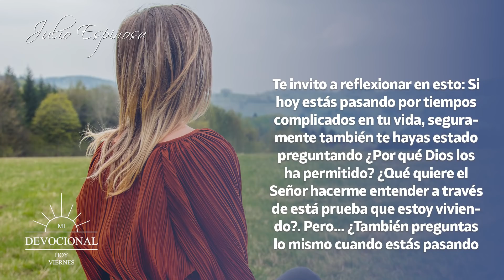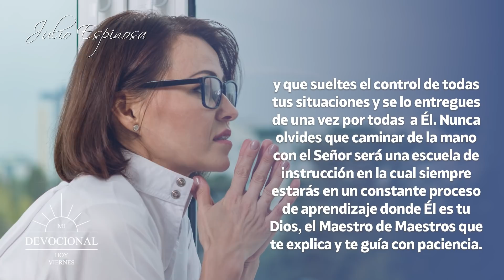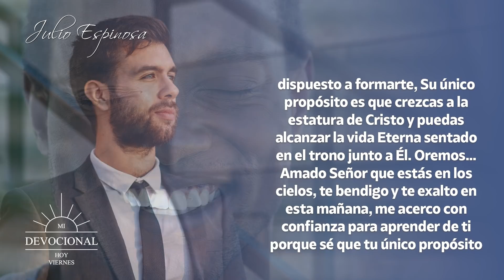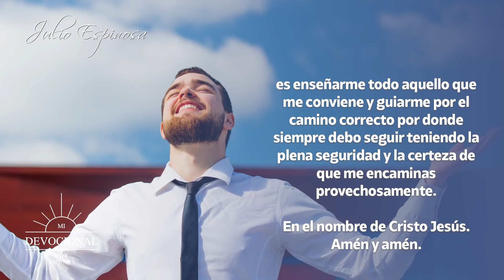MI DEVOCIONAL HOY 📖 10 DE ENERO - "DIOS TE GUIARÁ POR EL CAMINO DEL BIEN" 😇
“¡El Señor te enseña lo que te conviene!”.

En el libro de Isaías Capítulo 48 verso 17 dice:
¡Así dice el Señor,  tu Redentor, el Santo de Israel: «Yo soy el Señor tu Dios, que te enseña lo que te conviene, que te guía por el camino en que debes andar!.

Te invito a reflexionar en esto: Si hoy estás pasando por tiempos complicados en tu vida, seguramente también te hayas estado preguntando ¿Por qué Dios los ha permitido? ¿Qué quiere el Señor hacerme entender a través de está prueba que estoy viviendo?. Pero… ¿También preguntas lo mismo cuando estás pasando por etapas de victoria, de abundancia y tranquilidad?.

Quisiera que entendieras que detrás de cada etapa y circunstancia de tu vida, sea llamada desierto o al contrario sea llamada prosperidad y bienestar, el Señor es el que está ahí y Su propósito es enseñarte, Su plan es que aprendas, que crezcas y te dejes guiar y que sueltes el control de todas tus situaciones y se lo entregues de una vez por todas  a Él.

Nunca olvides que caminar de la mano con el Señor será una escuela de instrucción en la cual siempre estarás en un constante proceso de aprendizaje donde Él es tu Dios, el Maestro de Maestros que te explica y te guía con paciencia.

Así que, decide en esta mañana no vivir tu vida solitario, deja de hacer las cosas a tu manera, más bien acércate a Tu Maestro que espera por ti para instruirte con amor, no pases por este mundo simplemente viviendo la vida sin intentar aprender de cada circunstancia por la que debes enfrentar sea buena o no, toma cada proceso con la intención y el provecho que Dios quiere formar en ti, para mostrarte y encaminarte por las sendas por donde debes andar.

Mi querido compañero de lucha, te aseguro que jamás te arrepentirás de dejarte enseñar de aquel que te vigila, de ese Dios sobrenatural que conoce todo de ti y que siempre está dispuesto a formarte, Su único propósito es que crezcas a la estatura de Cristo y puedas alcanzar la vida Eterna sentado en el trono junto a Él.

Oremos… Amado Señor que estás en los cielos, te bendigo y te exalto en esta mañana, me acerco con confianza para aprender de ti porque sé que tu único propósito es enseñarme todo aquello que me conviene y guiarme por el camino correcto por donde siempre debo seguir teniendo la plena seguridad y la certeza de que me encaminas provechosamente. En el nombre de Cristo Jesús. Amén y amén.

Licencia: Todos los videoclips e imágenes usados en este vídeo están licenciados con con el titulo MDH / YT / ¡El Señor te enseña lo que te conviene! / 12 ENERO 2021